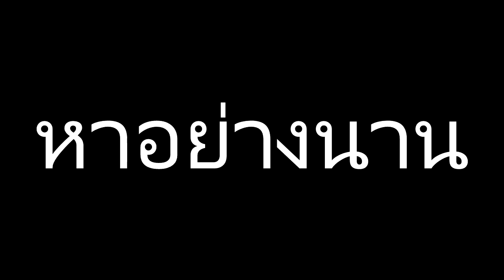RO Gravity : นายๆมีหลอดไหม?